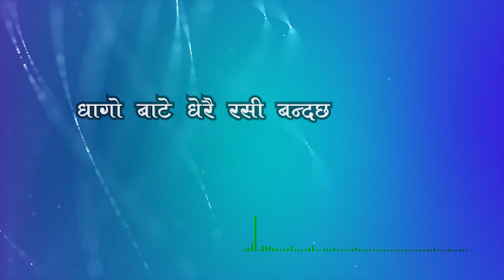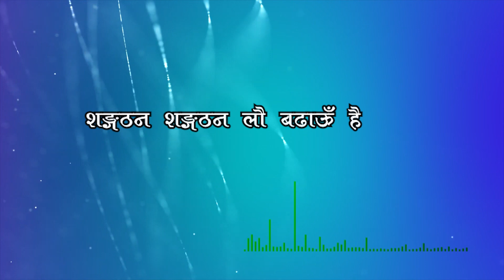Jagriti Geet ||Nepali Songs from Myanmar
It's a lyrical version so enjoy it.